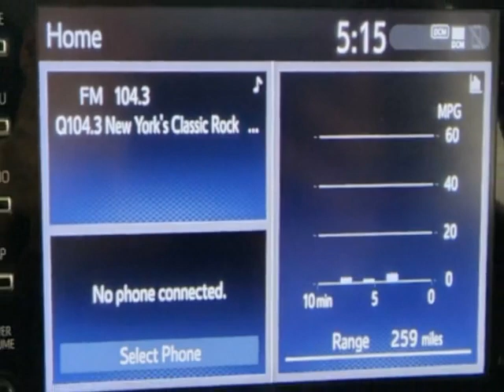2021 Toyota Corolla LE CVT Sedan - Jersey City, NJ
New Jersey State Auto Used Cars, Jersey City, NJ - Toyota Corolla LE CVT Reverse Camera 1-Owner